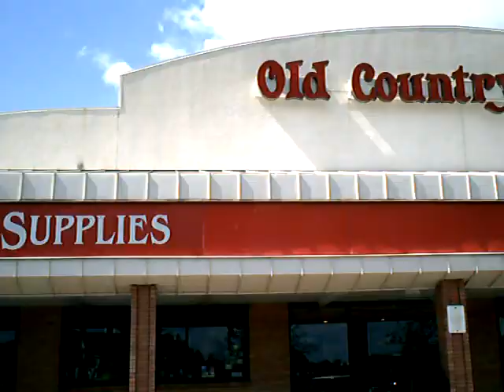Driving to Old Country Buffet in Fridley on August 13, 2011-part 2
Here is definitely another interesting, thought provoking driving video that I made, while I was on my way to old country buffet in Fridley as I was talking about the retarded guy who enjoyed jerking off, while looking at trains!  Trains are fucking cool, but I don't think that I would want to jerk off, while looking at 1!